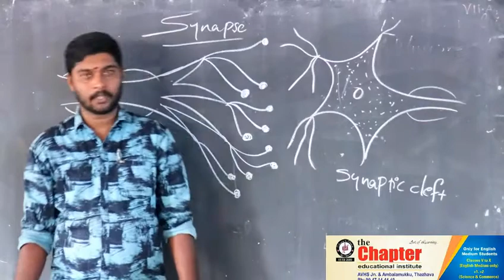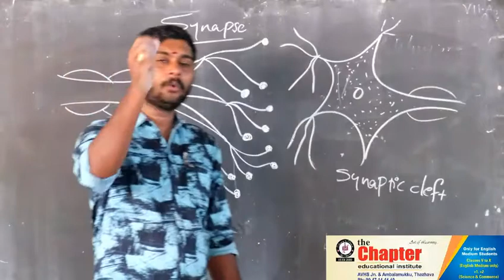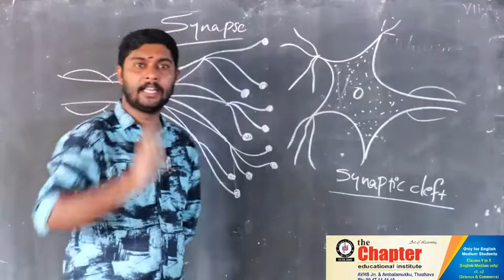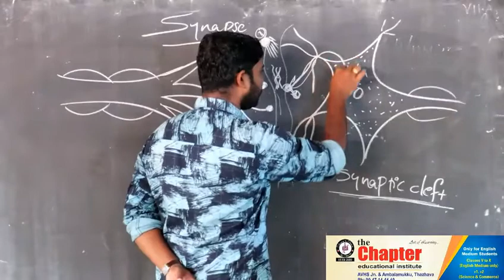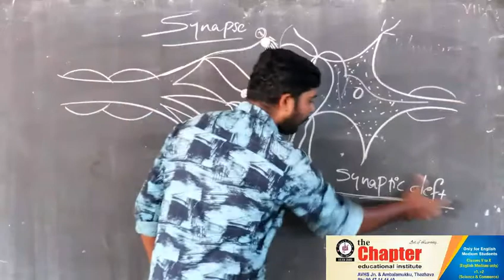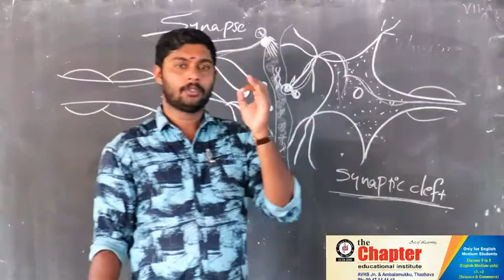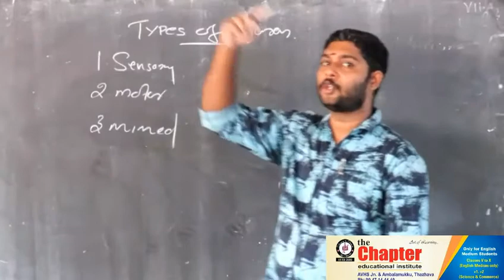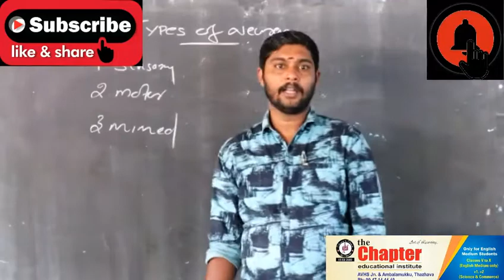SSLC BIOLOGY |CHAPTER 1 PART 3 | SENSATIONS AND RESPONSES |HARI SANKAR